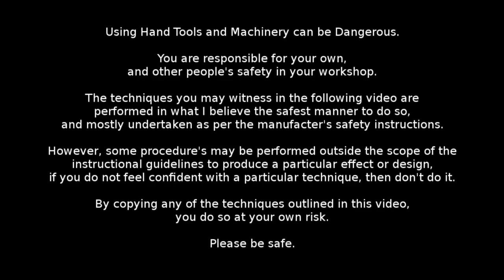Woodturning a Macrocarpa Pine Bowl - Part 2 - and some Sheep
Part 2 of the previous video of Woodturning a Macrocarpa Pine Bowl, and a little Sheep time.